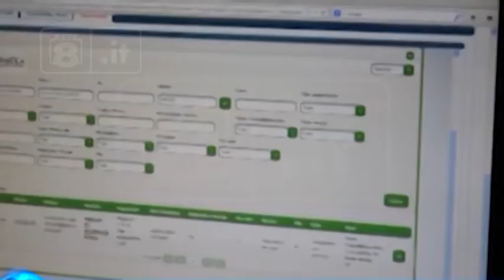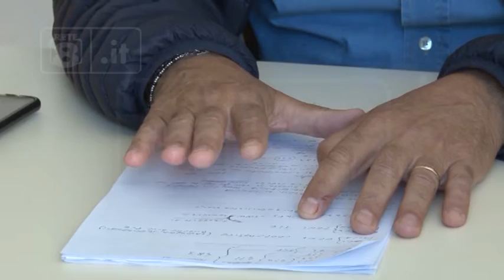Call Center - Inps, Acea e Poste: ancora incognite